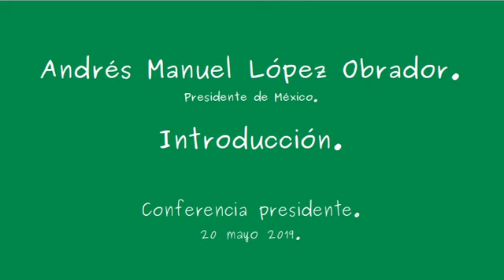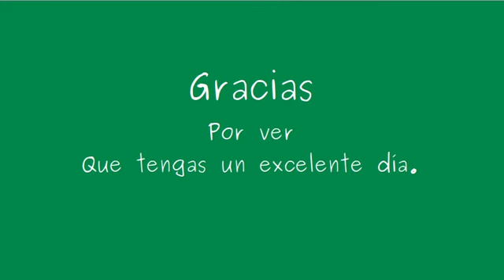AMLO. Introducción conferencia presidente 20 mayo 2019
Conferencia de prensa. Gobierno de México. 20 mayo 2019.